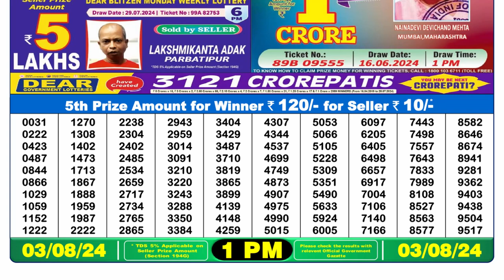🔴Dear Lottery Sambad Live 1pm today 03.08.24 Nagaland State Lottery Result